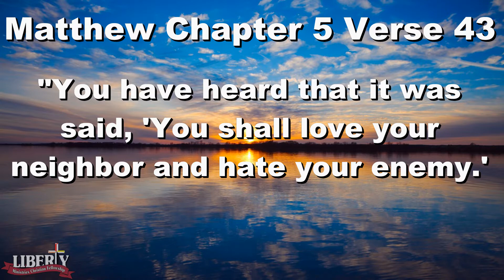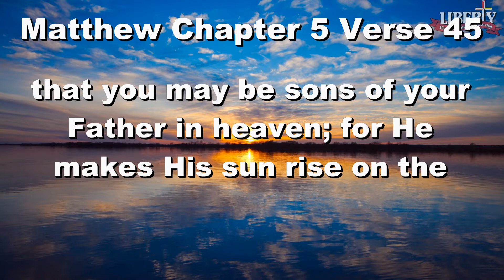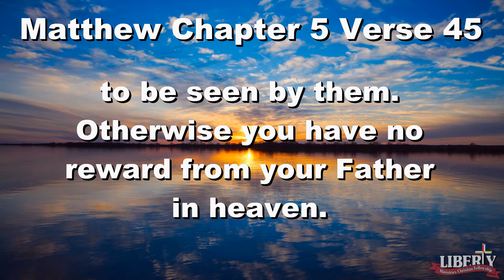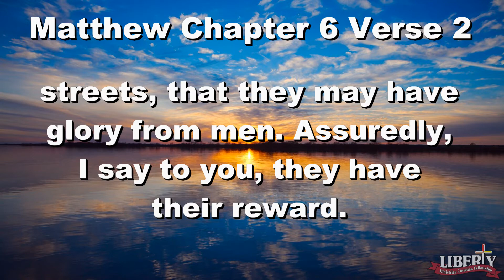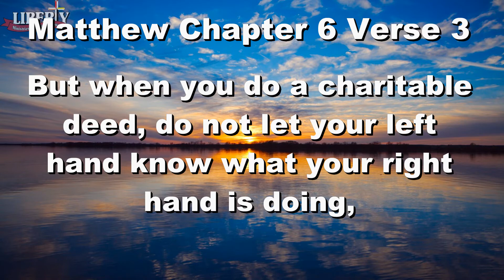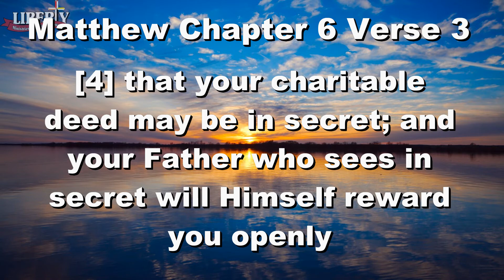Stories of the Bible: Be Like Your Father in Heaven - 03/07/2021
Liberty Ministries Christian Fellowship
 Pastor Shannon

0:00 Worship
2:20 Sermon

Music information
Worship music Licensed by WORSHIPcast #11321